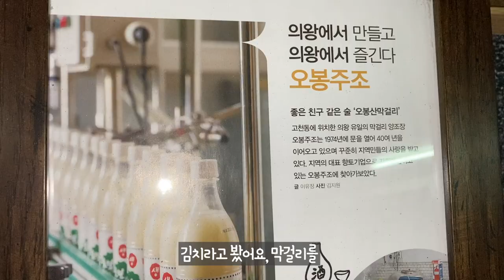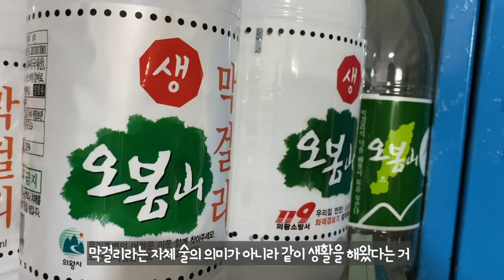오봉주조ㅣ고천동 재개발, 잊혀져 가는 우리의 것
재개발로 인해 새롭게 바뀔 고천동
동네를 추억하고 그곳에서 오랫동안 장사를 한
오봉주조를 소개합니다

본 영상은 [2022 의왕시 SNS 서포터즈 이을순]님께서 제작한 영상입니다.